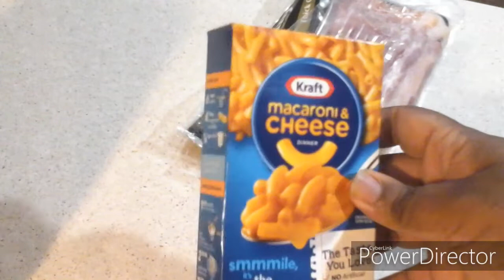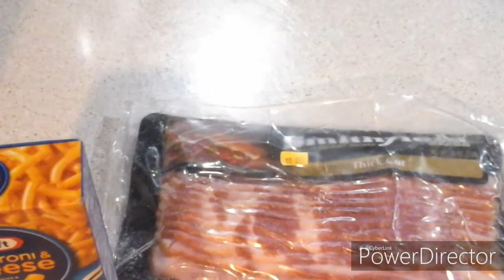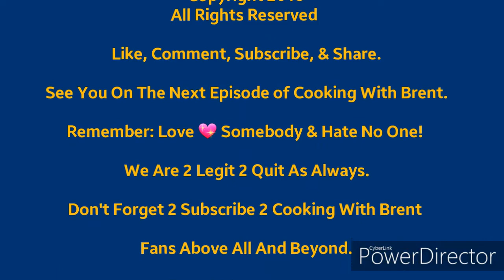Bacon Mac & Cheese (Episode 405)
Bacon Mac & Cheese

Ingredients:

Kraft Macaroni & Cheese
2 Tablespoons Butter
3/4 Cup Milk
3 Tablespoons Yellow Mustard
Smithfield Bacon